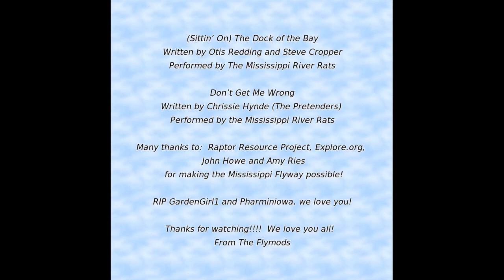2020 Mississippi Flyway Tribute and Mod Memorial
The Raptor Resource Project Fly Mods put this tribute and memorial video together to celebrate the 2020 season and remember those we lost this year. I hope you enjoy it as much as we did!